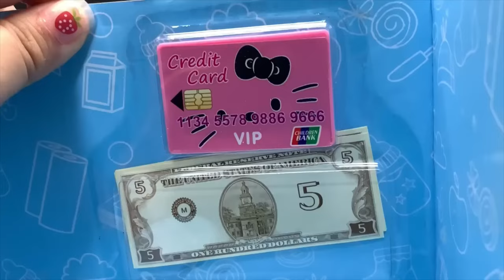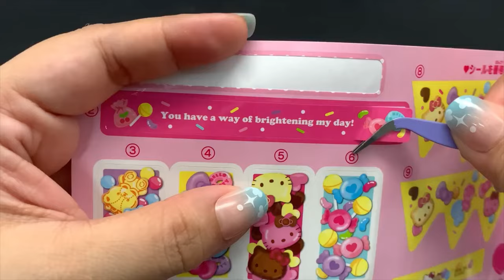40 Minutes Satisfying with Unboxing Hello Kitty Cash Register Collection (6 SETS!) | Cute Toys ASMR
We are toy collectors and we do videos on:
❤️  ASMR
💙  Toy unboxing
💜  Toy ASMR